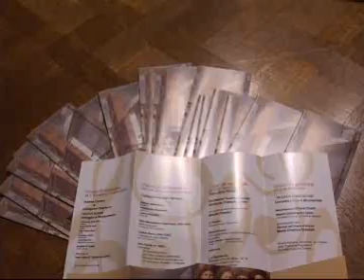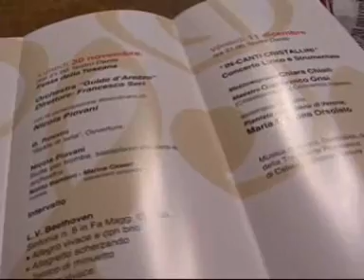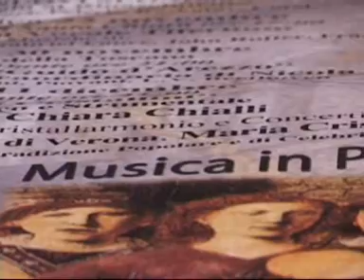"Musica in Prospettiva": Polcri, "una serie di propste di grande qualità"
E' anche con iniziative come questa che si rafforzano i valori culturali della nostra città, queste le dichiarazioni rilasciate dal primo cittadini biturgense Franco Polcri a margine della conferenza stampa di presentazione di "Musica in Prospettiva". Il servizio di Anna Maria Citernesi